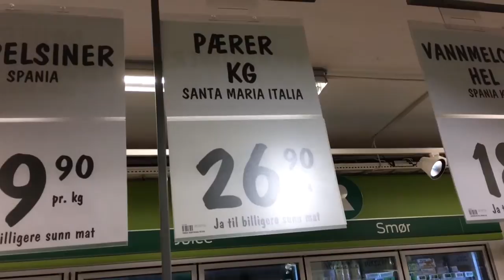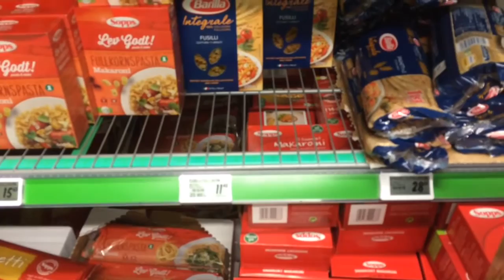VLOG - Glucose Screening Test, Grocery, Jollibee spaghetti |ennabunina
Another VLOG!

363